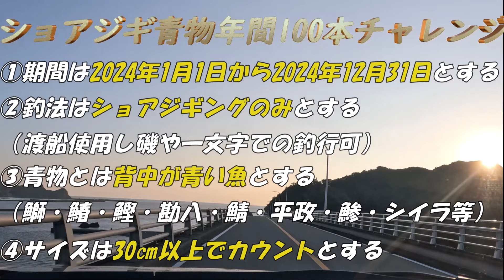青物ヒット中に大事なリールが壊れました。。【ショアジギング青物年間100本チャレンジ#40】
今回の動画は高知県沖ノ島最強堤防でのショアジギング年間100本チャレンジ#40をお送りします。今回の高知県沖ノ島での釣行は風はほとんどなく穏やかな雰囲気でした。そして今回は潮の流れを読んでヒットまで持ち込んだ場面と表層での突然のボイル。そして青物のヒット中にうｐ主お気に入りのリールが壊れるハプニングが起きました。果たしてヒットしている魚は釣り上げる事ができたのでしょうか？
【ショアジギング青物年間100本チャレンジ】
①期間は2024年1月1日～2024年12月31日
②釣法はショアジギングのみとする。
（渡船を利用して一文字や磯へ向かう事は可）
③青物とは背中が青い魚の事とする。
（鰤、鰆、間八、鰯、鯖、鰹、シイラ、鯵）
④サイズが30ｃｍ以上のものをカウントする。
釣行日：2024年5月24日